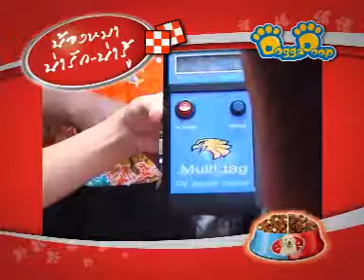DoggaDoop Scoop 22